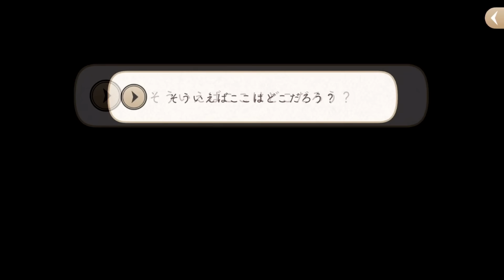「ハートの暴君」の章、スタート｜はじめてのツイステ #4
１章スタートです。
【スマホアプリ「ディズニー ツイステッドワンダーランド」の実況プレイ動画です。】

※私の活動に無関係な場所で「私の名前」や「動画内での内輪ネタ」等を使うのは迷惑になるので控えて下さい。